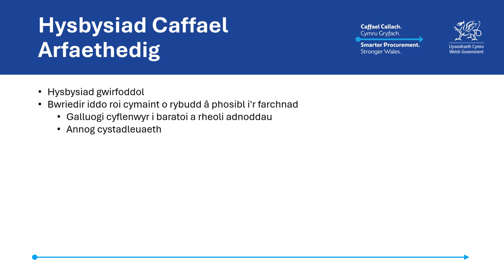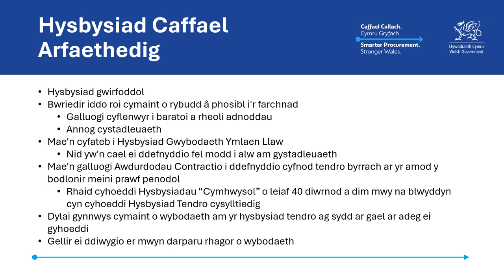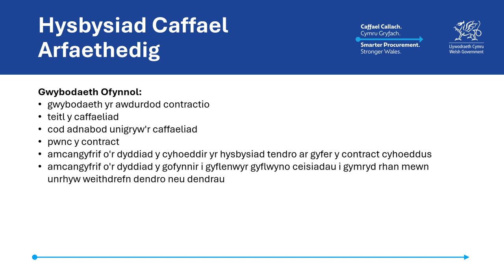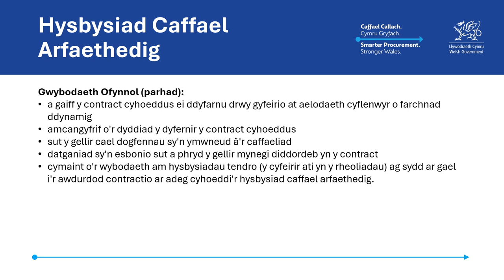Galw i mewn: hysbysiad caffael wedi’i gynllunio